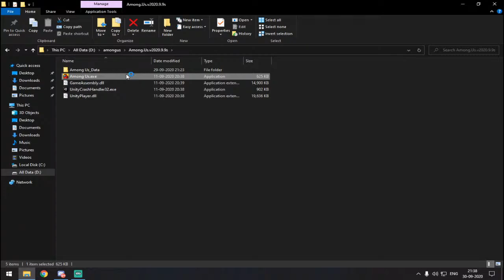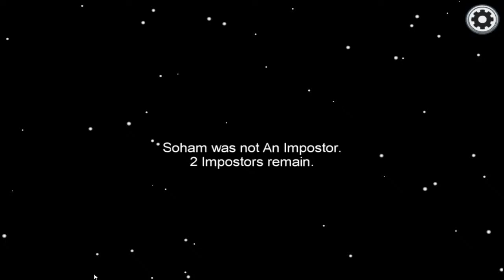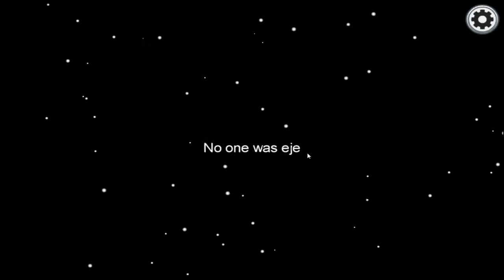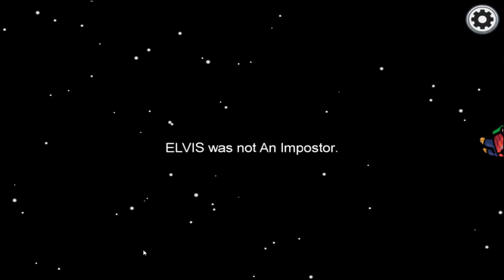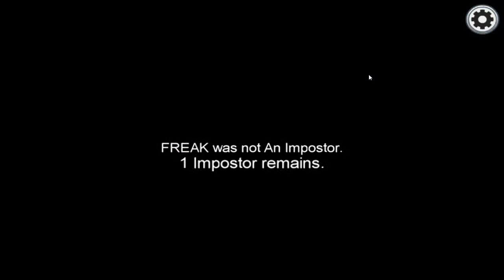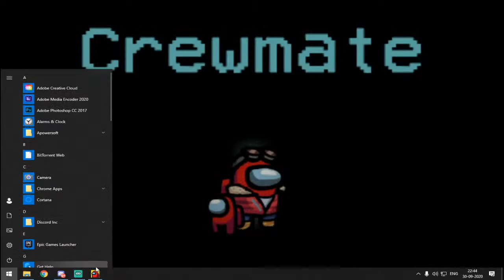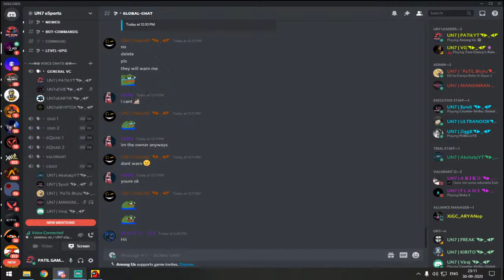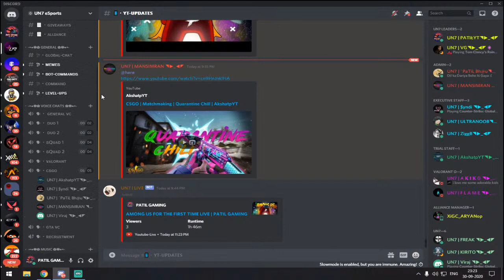AMONG US FOR THE FIRST TIME LIVE | PATIL GAMING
RAM - 8GB
STORAGE - 128GB
SMOOTH + EXTREME 60 FPS

IGN - UN7xPATIŁYT
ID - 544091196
3 FINGER CLAW ( GYRO ALWAYS ON )
CLAN - UN7 ESPORTS (LEADER)

IGNORE TAGS-

Realme x3 Pubg Gameplay Test
Realme x3 Pubg Heating issue
Realme x3Touch Issue
Realme x3 Pubg
realme x3
Realme x3 pubg video
Realme x3 pubg gameplay video
Realme x3 sensitivity
Redmi gameplay video
Xaomi note 8 pro pubg video
Realme x3 gameplay
Realme x3  lag issue
Realme x3 heat issue
Realme x3 pubg gameplay new
Pubg montage
Oneplus Nord
Rn8pro gameplay
pabji game
tencent pubg
pubg mobile update
tencent gaming